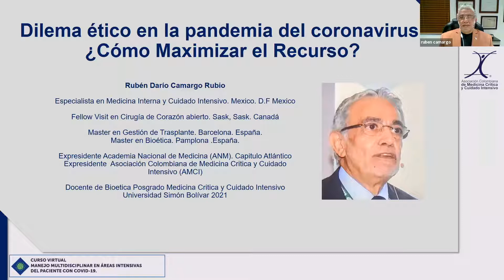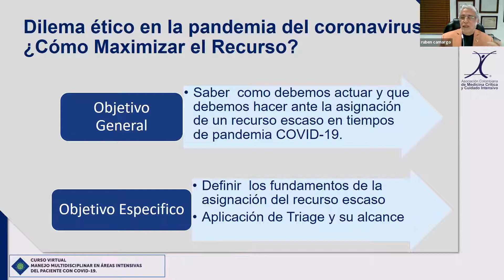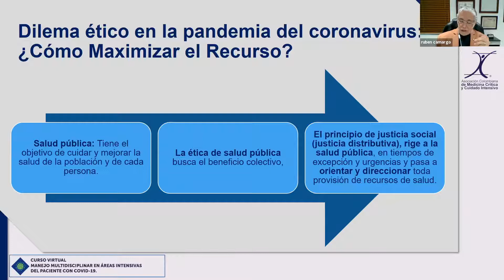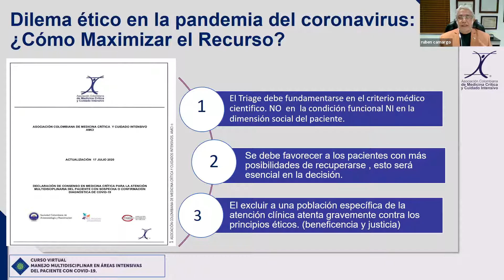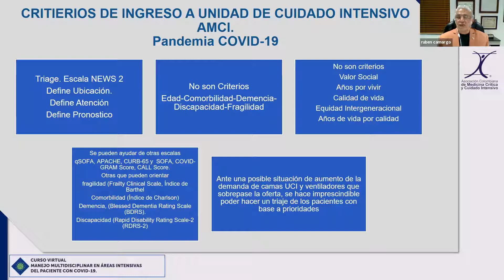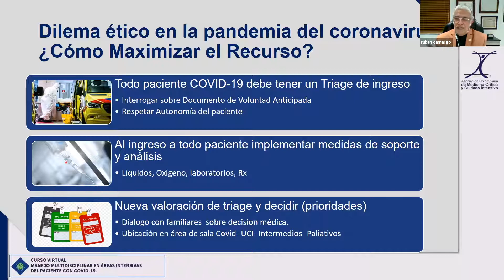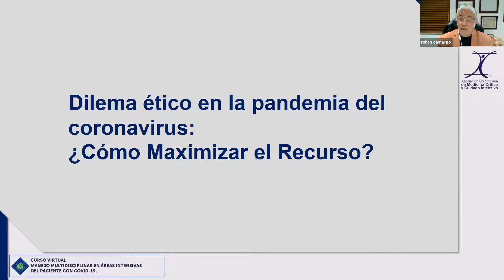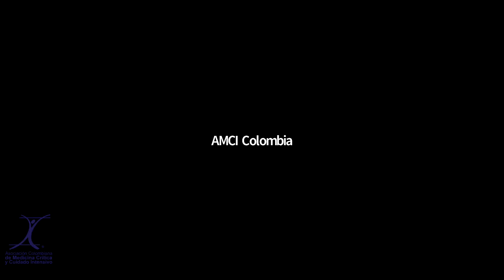Dilemas éticos en la pandemia del Coronavirus. ¿Cómo Maximizar el Recurso?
Dilemas éticos en la pandemia del Coronavirus. ¿Cómo Maximizar el Recurso? Panelistas: Dr. Rubén Camargo, Dr. Ramón Castaño, Dr. Iván Riaño.